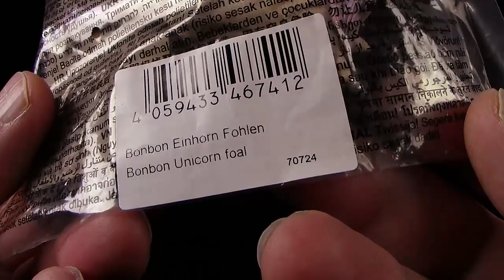Schleich ® Bayala ® Bonbon Einhorn Fohlen / Bonbon Unicorn Foal * Neuheit 2022 *